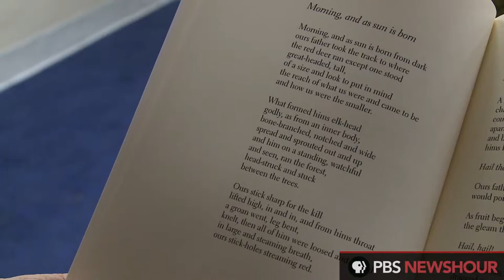Weekly Poem: 'Morning, and as Sun Is Born' by Joan Houlihan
Joan Houlihan has published three books, including "The Us" (2009, Tupelo Press).  In 2004, she founded the Concord Poetry Center, and in 2006 she established the Colrain Poetry Manuscript Conference for advanced writers. She teaches at Lesley University's low-residency M.F.A. in Creative Writing program.